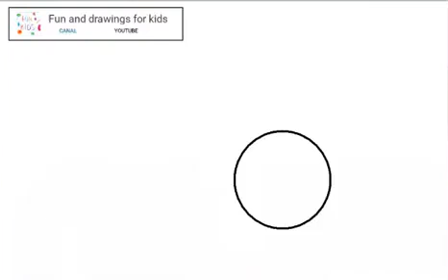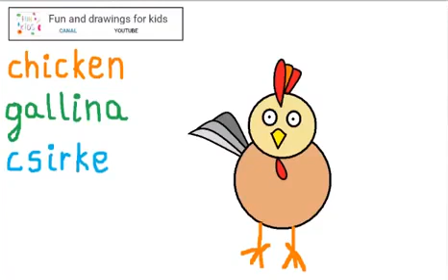Kuinka piirtää kana